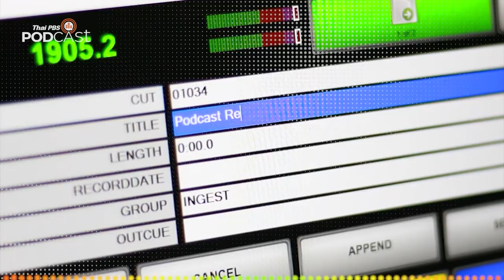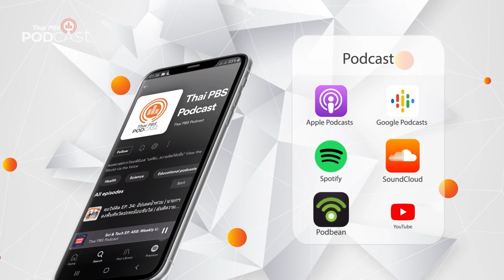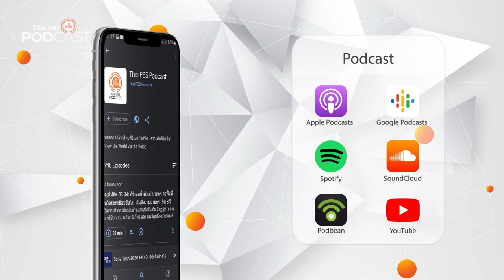Podcast Review: 14 ก.พ. 65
PodcastReview (14 ก.พ. 65)
• รอยจารึก…บันทึกสยาม: ชีวิตรักรัฐบุรุษอาวุโส ปรีดี - พูนศุข พนมยงค์
• เพื่อนสนิท: หัวใจสีชมพู ความรักที่คุณต้องใช้ใจมอง
• The Active Podcast: Empathy learning ชวนครูดูแลใจ
• โรงหมอ: อาหารตามกรุ๊ปเลือด
• นานาสัตว์สารพัดเสียง: นกฮูกทำไมตาโต